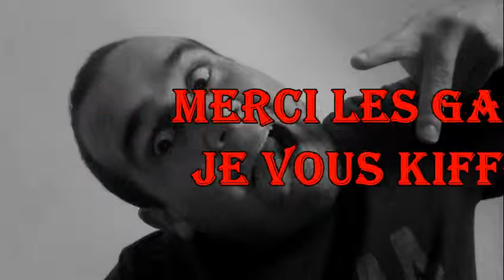Séniors Gars Saison 2013 2014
diaporama photo de la saison